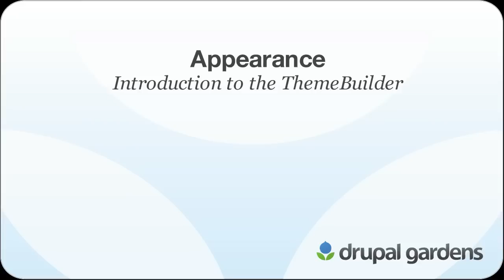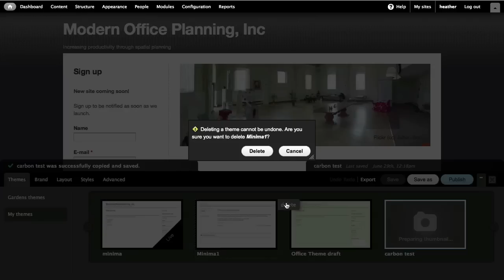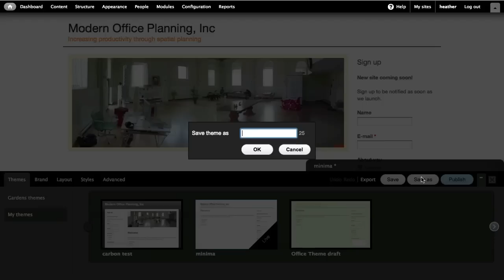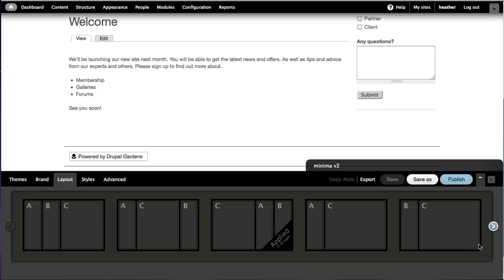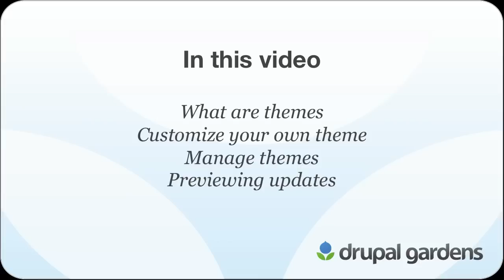Appearance - ThemeBuilder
This is the first screencast in a four-part introduction to using the ThemeBuilder in Drupal Gardens.
This  is for people who are new to Drupal Gardens. In it, I'll show you how to change the look of your website with the ThemeBuilder tool. You'll see how to select from a variety of themes, and with some quick touches, you can change the layout and color scheme of your site.